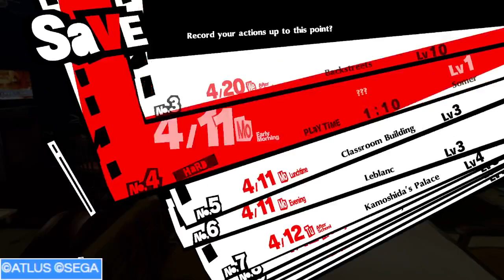Dang Slime kinda gets it (Persona 5 Royal Blind Part 8)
Slime kicks the butt out of Kamoshida in this one wow resist phys be op.

Prepare for the award-winning RPG experience in this definitive edition of Persona 5 Royal, featuring a treasure trove of downloadable content included!